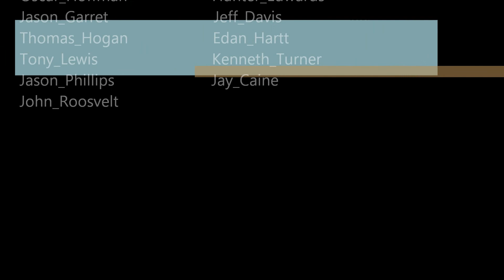Satanic Sons Motorcade Training 1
Satanic Sons Motorcycle Union on Motorcade training, lead by Thomas_Hogan.